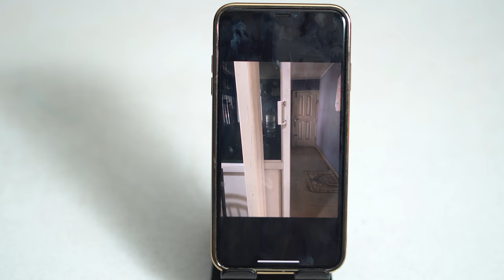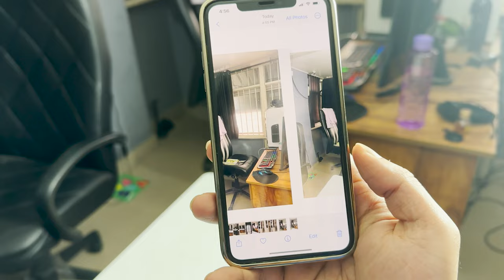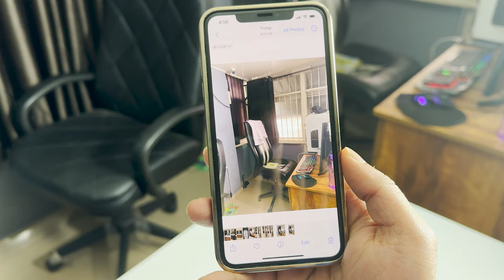Get 0.5x zoom on any iPhone || How to get Wide angle lens on Any iPhone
This Tutorial will guide you on How to get Wide angle lens on Any iPhone or get 0.5x zoom on iPhone.

This Supports :
iPhone
iPhone 3G
iPhone 3GS
iPhone 4
iPhone 4S
iPhone 5
iPhone 5c
iPhone 5s
iPhone 6
iPhone 6 Plus
iPhone 6s
iPhone 7
iPhone 7 Plus
iPhone 8
iPhone 8 Plus
iPhone X
iPhone XR
iPhone XS

how to get 0.5 zoom on iphone x
how to get 0.5 zoom on iphone XR
how to get 0.5 zoom on iphone xs
how to get 0.5 zoom on iphone xs max
how to get 0.5 zoom on iphone 8 plus
how to get 0.5 zoom on iphone 6s plus
how to get wide angle in iphone x